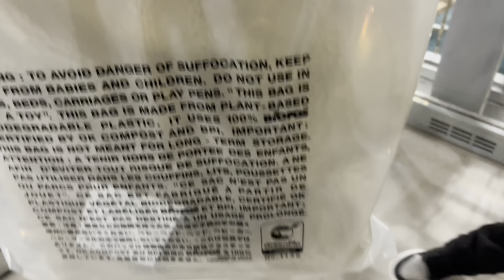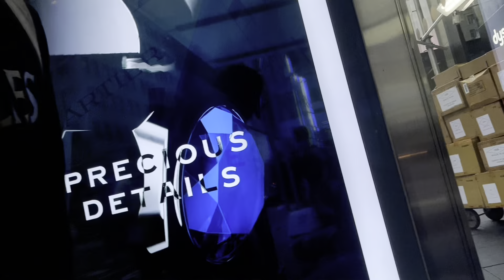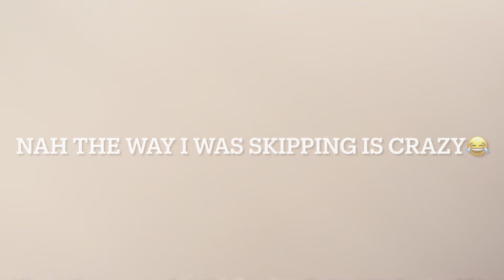Day in a life of NYC sneaker reseller🗽Episode 53: YK Osiris pulled up the loop/I had to skip🏃🏻‍♂️